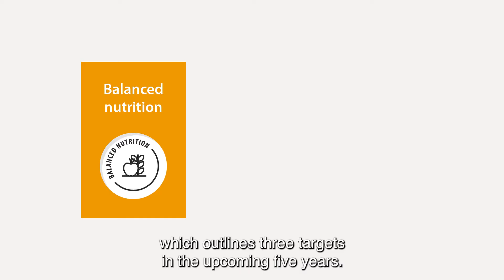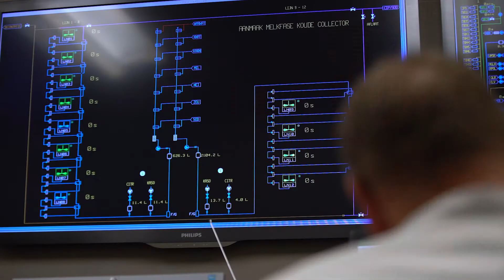CASE (ENG) Vandemoortele What's Up What's Next 10.06.2021 (BREAKOUT SUSTAINABILITY)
Vandemoortele – ENG subtitles
What's Up What's Next 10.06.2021
BREAKOUT SUSTAINABILITY